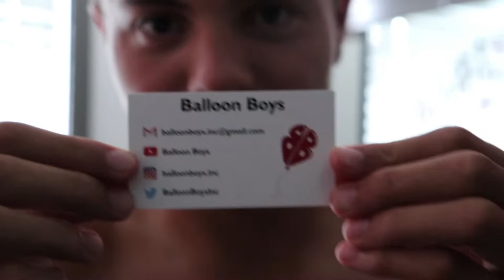RecFest Vlog Ft. Balloon Boys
In this video, the Balloon Boys are at NC State's RecFest having a blast and meeting new people.